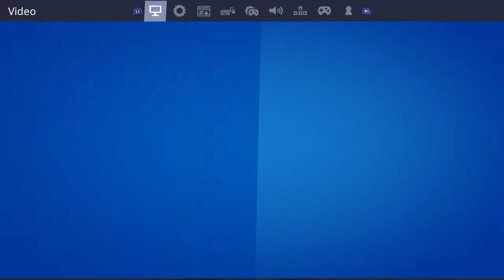I got a insane snipes